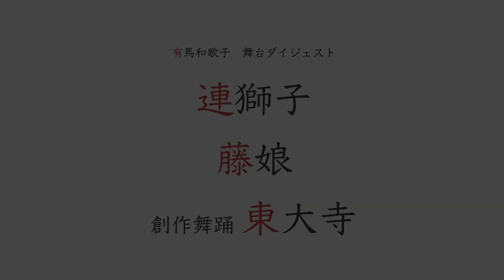◆日本舞踊◆有馬和歌子3選「連獅子」「藤娘」「東大寺」-traditional Japanese dancer Wakako Arima